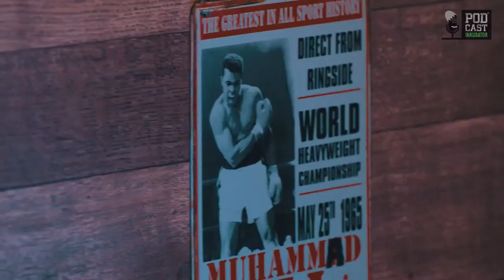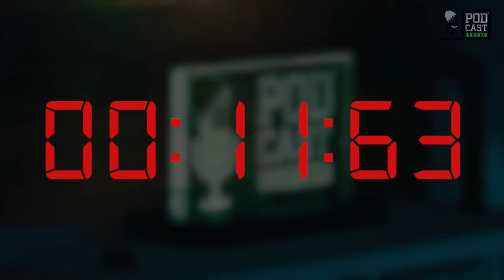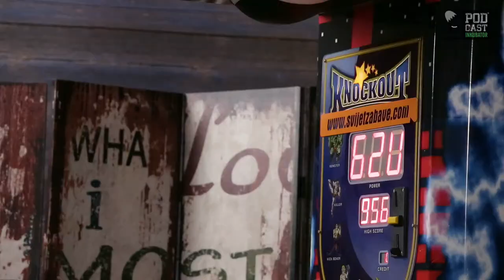Podcast Inkubator #458 Q&A 254 - Vlado Božić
U goste nam ovaj put dolazi jedan od najvećih hrvatskih boksačkih autoriteta Vlado Božić. Čovjek koji je trenirao Mirka Filipovića, koji je sa svojim bratom Stjepanom stigao do boksačkih vrhunaca i našu najbolju boksačicu Ivanu Habazin vodio do svjetske titule.